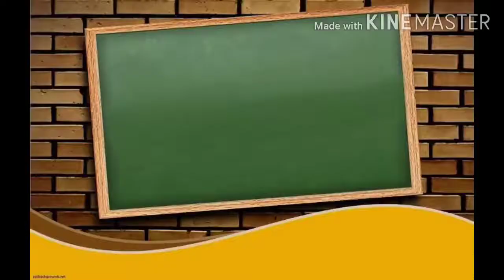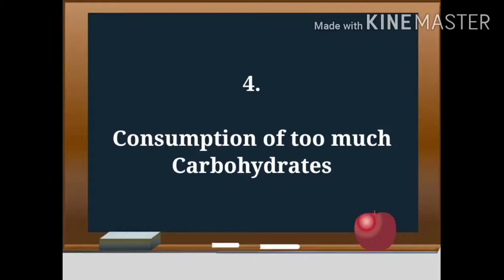Drop 10kg in 20 days - know the 3 ingredient trick today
This videos will give you the details about how to drop maximum weight. No tough diet nor a list of exercise is required. I have shared my own experience in this video. I was 60kg with a height of 4.9inches. But today I am just 50kg. I can feel much more confident and healthy. Check the trick out in this video